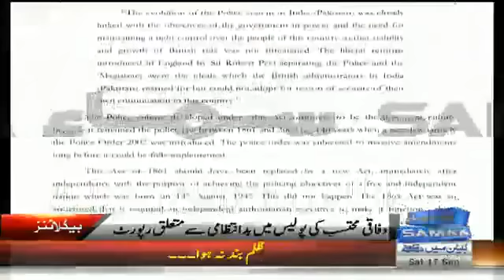Morning Headlines | 12 PM | 17 Sep 2016